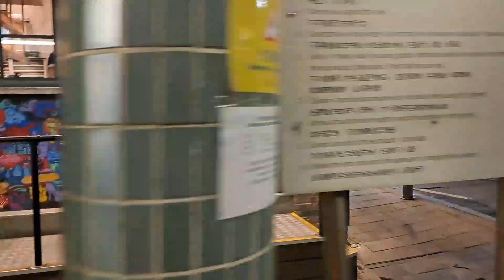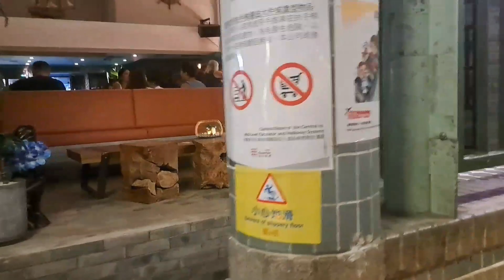🛑Tiap hari turun ketoko sampek 7x,😪😪nglewatin cafe,,,surganya para bule‼️@mamiarchie1